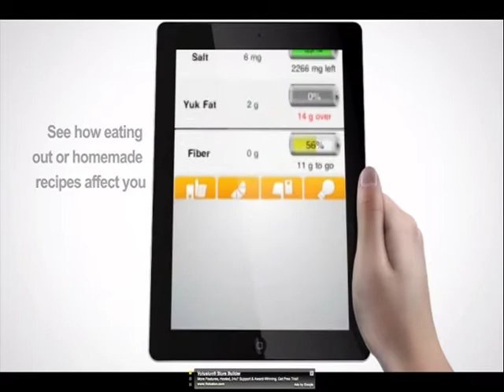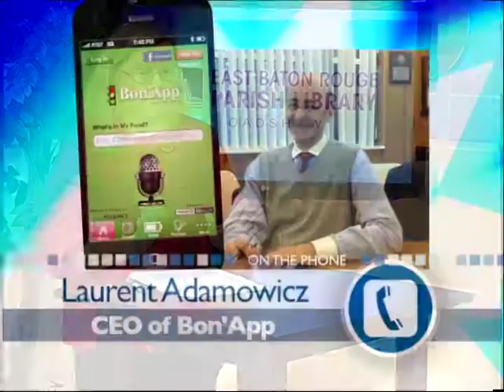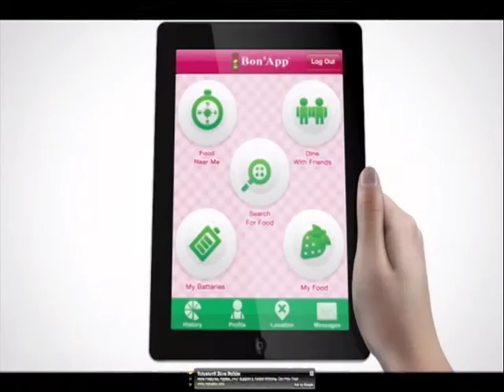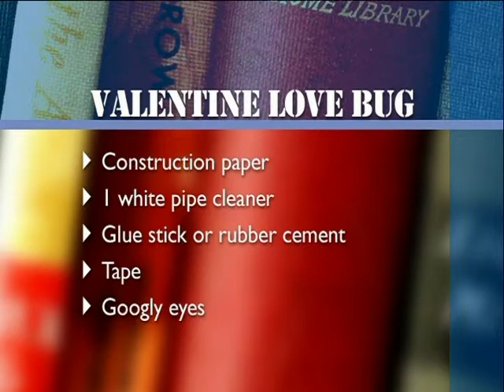Library Road Show / February 2013 / P3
Bon App is a new smartphone app that puts control of your food in the palm of your hand.  Mary interview Bon App CEO, Laurent Adamowicz plus Tameka and Darilyn show you how to make Valentine Love Bugs with the kids.